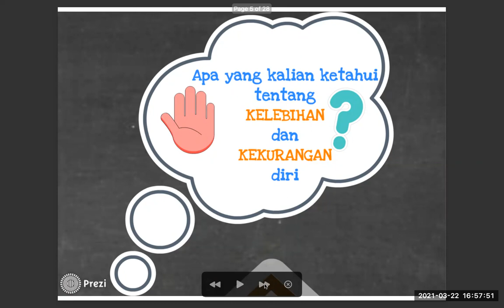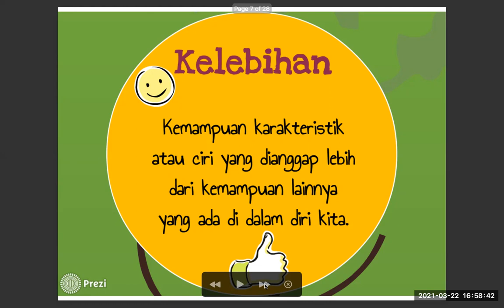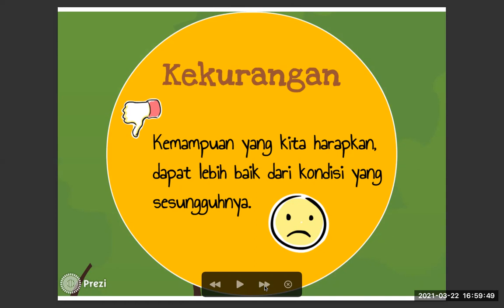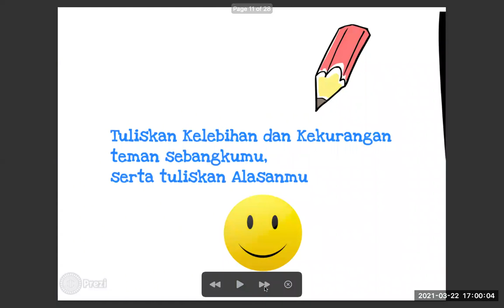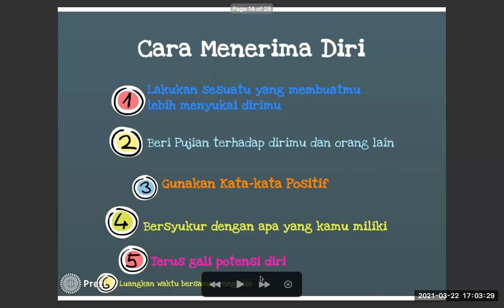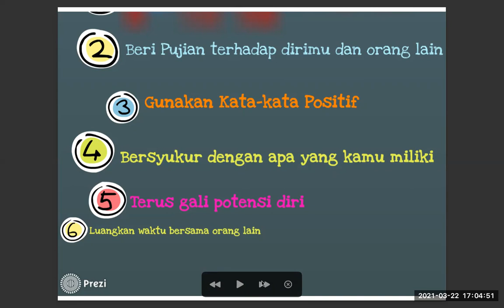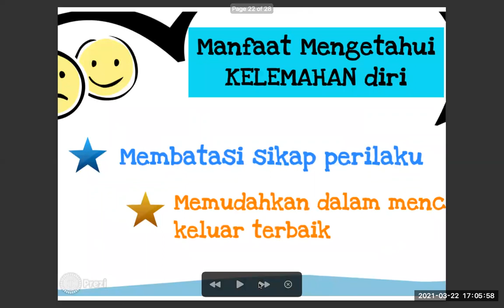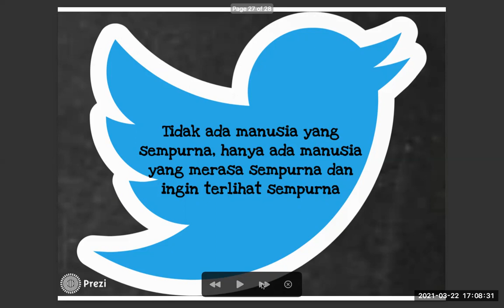MENGENAL DIRI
Pada materi ini akan membahas mengenai bagaimana cara menngenali diri sendiri.